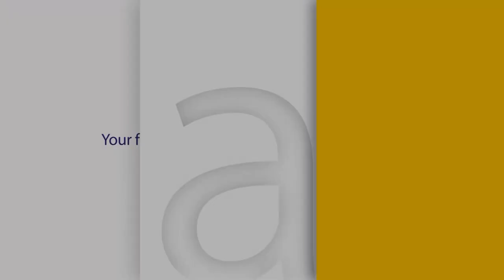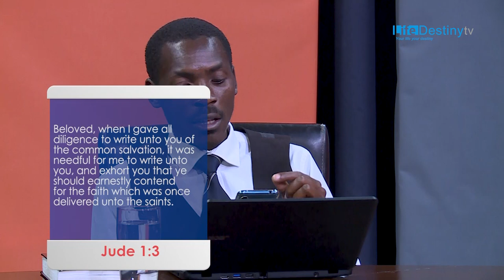The Great Controversy 12 - The French Reformation